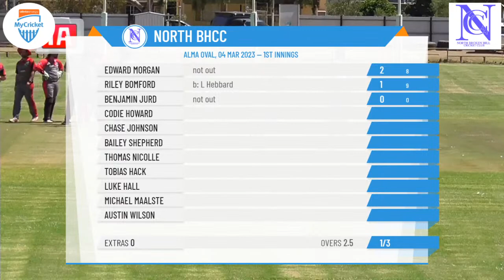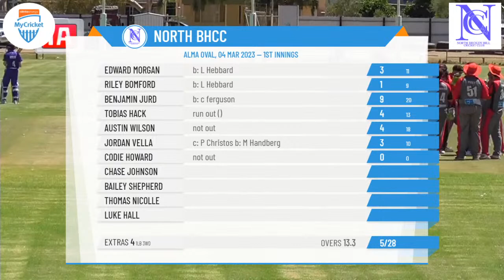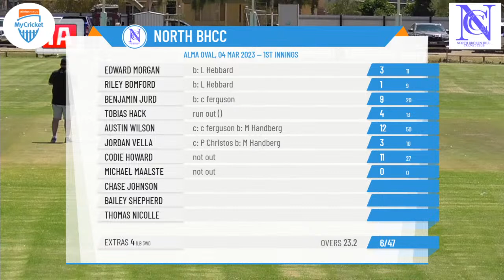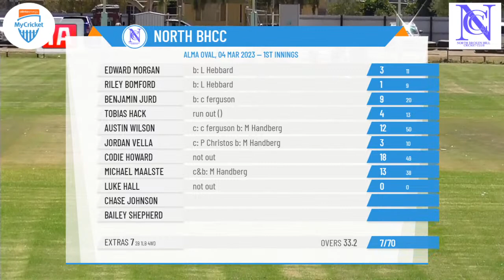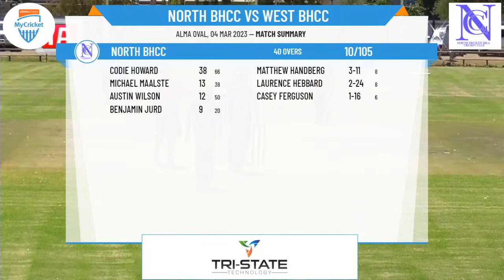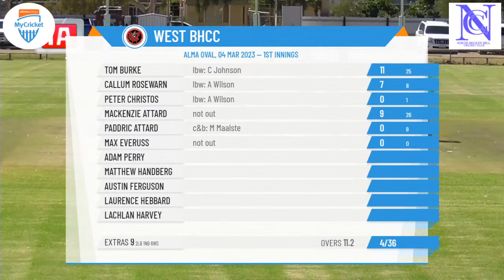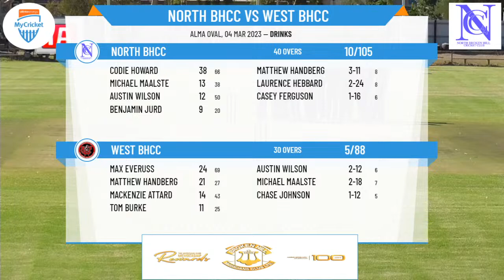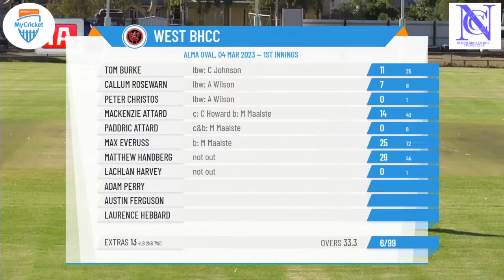Barrier District Cricket League - A Grade - Grand Final - North BHCC v West BHCC